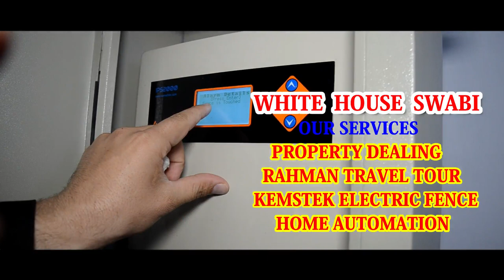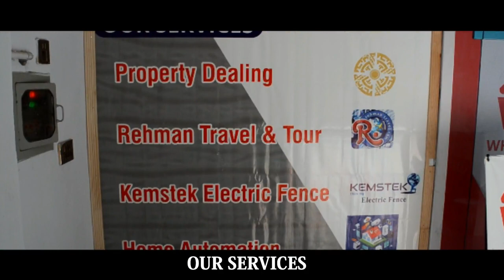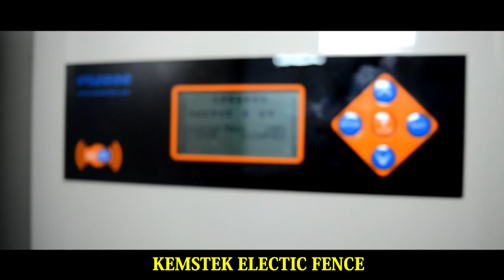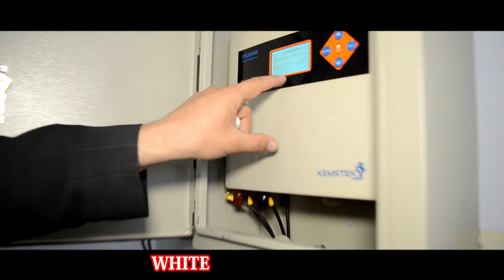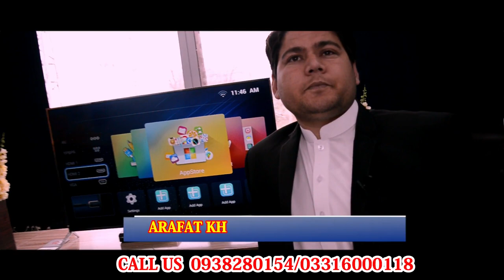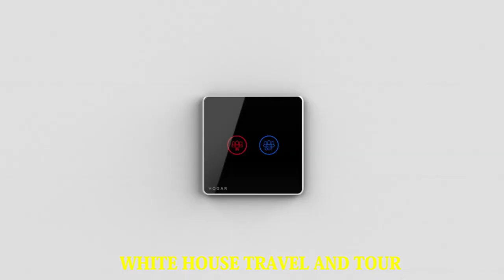White House Swabi Ceo Arafat Khan Interview about Kemstek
Awaz News